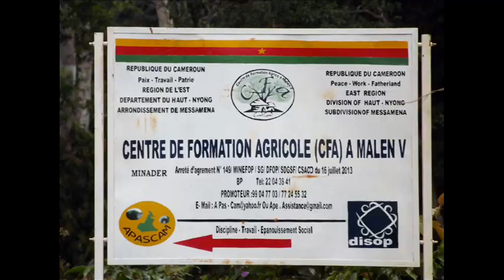L'école lutte contre le braconnage NGOURE APASCAM au Cameroun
la Réserve de la Biosphère du DJA (RBD) dans la région de l’Est Cameroun est un patrimoine mondial du bassin du Congo qui est riche en plantes, animaux et cours d’eau. Un jeune raconte que le braconnage n’est plus un moyen pour améliorer ça vie.
Il a pu suivre une formation et a contribuée à réduire le braconnage.